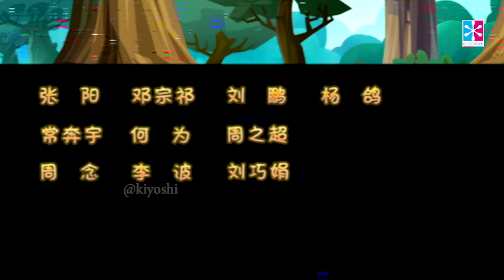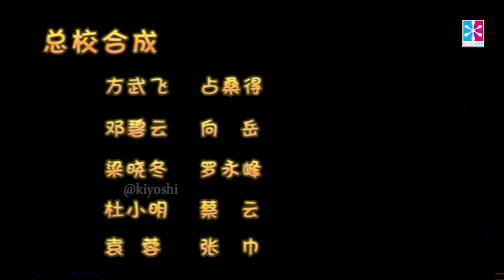Pambo and Ricki Ki Kahaniya - Hindi Kahaniya For Kids - जंगल का कानून - Ep 03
एक नई कहानी और एक नई सोच..

देखिये ! अपने बच्चो और परिवार के साथ " पांम्बो एंड रिकी की कहानियाँ "

खतरनाक और जंगली जंगल के अंदर

आधुनिक दुनिया से एक लाड़ प्यार पांडा घूमता है

चिड़ियाघर से सीधे जंगल के लिए उसने उड़ान भरी

किसी ऐसी चीज़ की खोज करना जिसे वह एक बार जानता था

जंगल साहसिक श्रृंखला के रूप में, बैक टू द वाइल्ड पैम्बो नाम के एक पांडा के अनुभवों पर केंद्रित है, जिसे गलती से अपने दोस्त, एक उड़ने वाली गिलहरी रिकी के साथ एक रहस्यमय और खतरनाक जंगल में लाया जाता है। यह उनकी आधुनिक जीवन शैली और अज्ञात रहस्यमय जंगल में जीवन के बीच के अंतर के साथ-साथ देशी जंगल के निवासियों के साथ उनके संघर्ष और संघर्ष को उजागर करता है, जो अंत में, सभी को समझ और दोस्ती की ओर ले जाता है। जंगल में जीवन के एक पूर्ण शॉट को चित्रित करने के अलावा, यह पूरे शो में एक आराम और दिलकश माहौल फैलाता है, जबकि रोमांच और आशावाद की भावना को और अधिक बढ़ाता है।

Deep inside the dangerous and savage jungle

Roams a pampered panda from the modern world

Straight from zoo to the jungle he flew

Searching for something that he once knew

As a jungle adventure series, Back to the Wild focuses on the experiences of a panda named Pambo, who is accidentally brought to a mysterious and dangerous jungle along with his friend, a flying squirrel Ricky. It highlights the contrast between their modern living style and the life in the unknown mysterious jungle, as well as their frictions and conflicts with the native jungle inhabitants, which, in the end, all lead to understanding and friendship. Besides portraying a full shot of life in the jungle, it spreads throughout the show a relaxing and heartening atmosphere, while all the more extolling the spirit of adventure and optimism.